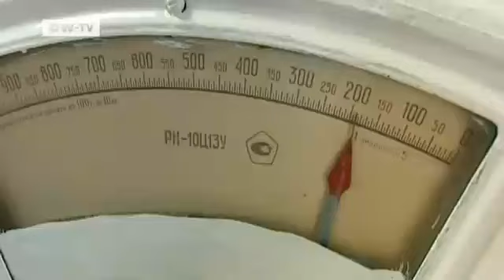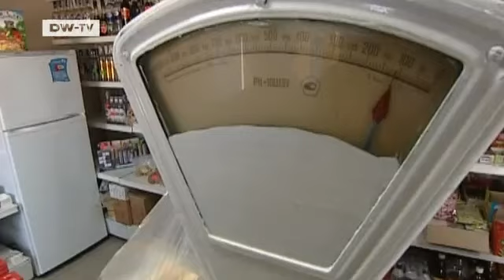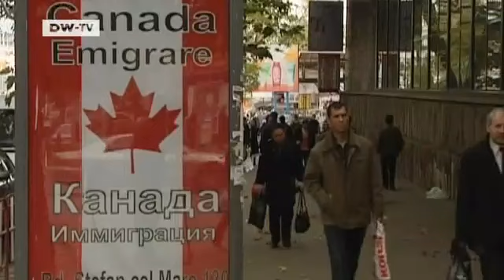European Journal | Moldova -- Involuntary Nation-State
Our journey begins in Blindesti,a little village on the Moldava-Romania border. People here live in grinding poverty. They used to work as migrant labor in Romania,but since Romania joined the EU,they have needed visas. In the special economic zone Ungheni,at least there are a few companies. But pay is around 150 euros a month. Moldova's capital,Chisinau,displays unmistakeable traces of the Soviet past. The future is uncertain,and young people are leaving their country. Report by Veit-Ulrich Braun.